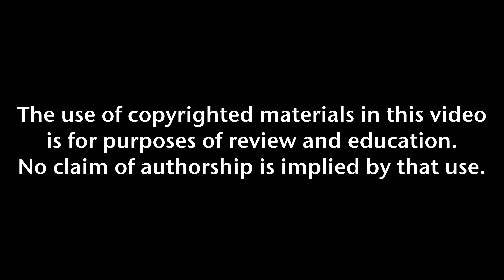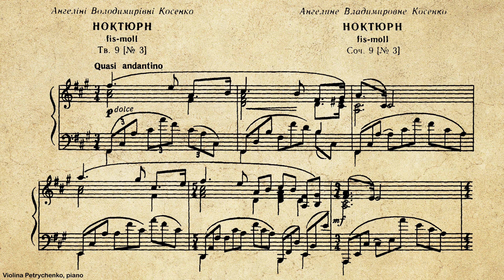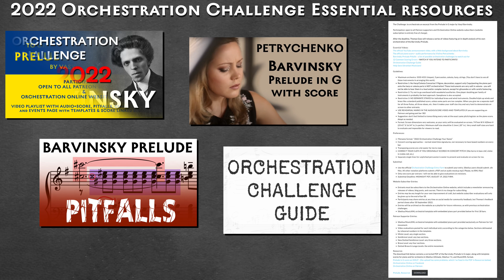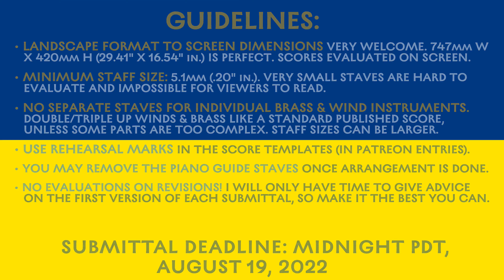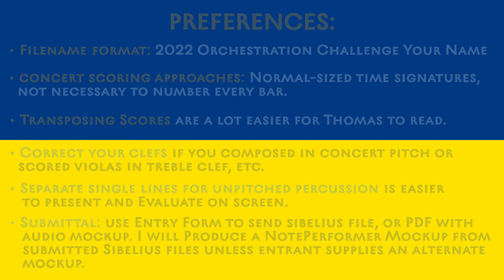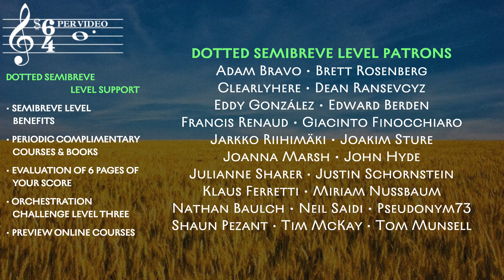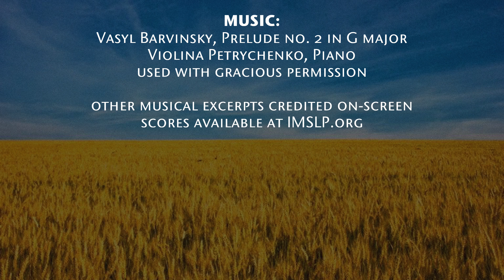2022 Orchestration Challenge: Barvinsky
For complete details on the 2022 Orchestration Challenge, visit the Orchestration Online EVENTS